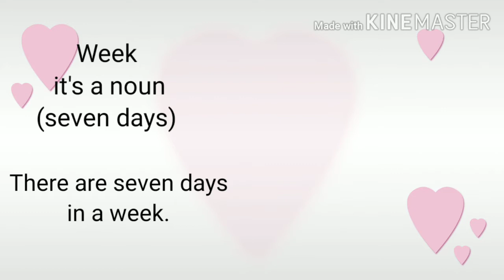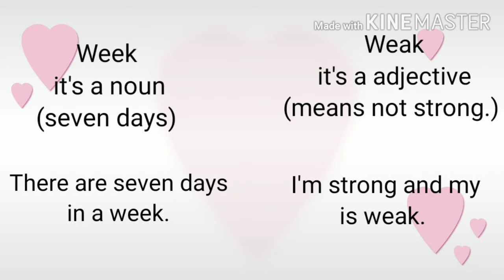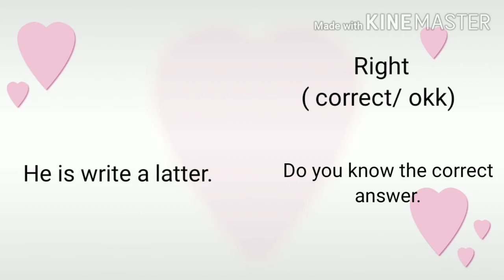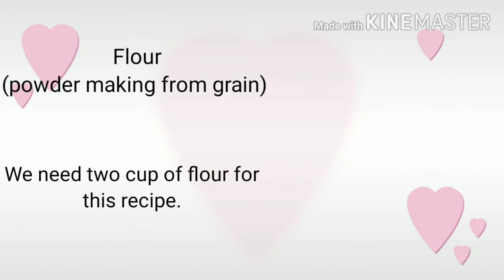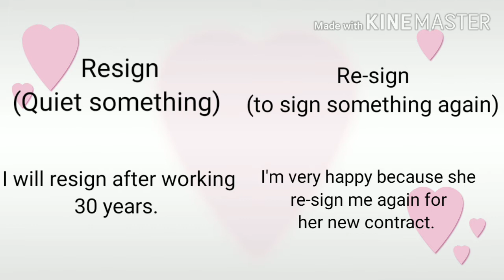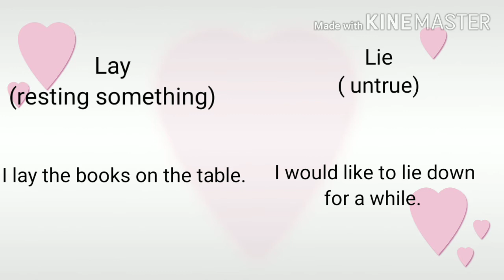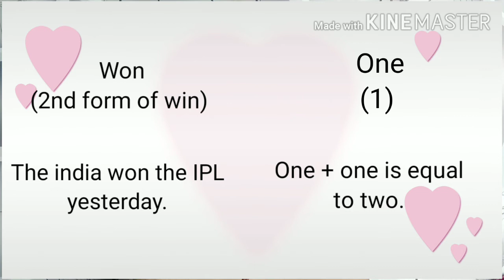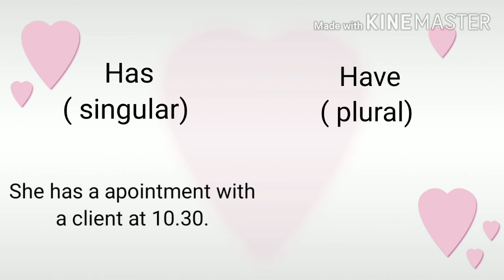Confusing words in English | Confuse करने वाले English words in Hindi | Part - 2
Here are 15 Confusing words which help you to improve your English and remove your doubt.
This is the second part of confusing words.

If you want to watch first video link is here

Watch this 1 part also because there are many words.

Confusing words
 most common confusing words
 confusing words in english
 15 commonly confusing words
English speaking practice
 English sentences
English practice
Confusing words with same spelling
 confusing English words
 Words often confused or misused
fix common vocabulary mistakes
confusing English words with Hindi
confuse krne wale English words

Devika choudhary